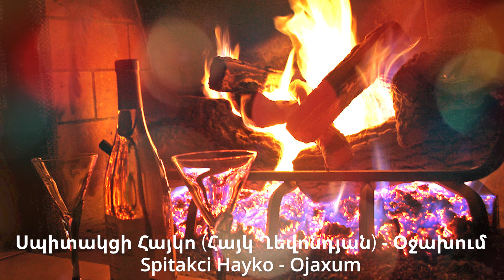Սպիտակցի Հայկո (Հայկ Ղեվոնդյան) - Օջախում I Spitakci Hayko - Ojaxum